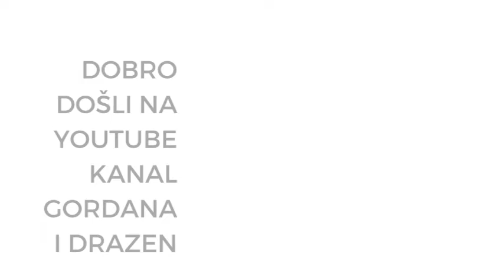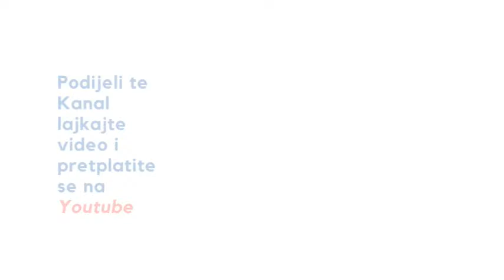Razgovor i razvitak kanala dalje